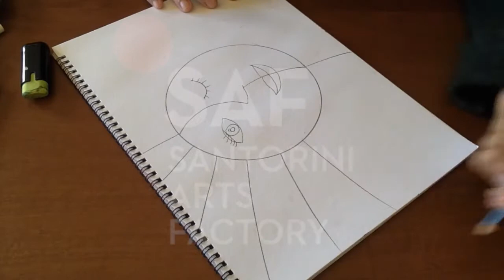Εργαστήριο Δημιουργικής Απασχόλησης 2019- 2020: Ζωγραφικές Αντιθέσεις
Αλήθεια πως συνδυάζεται σε μια ζωγραφιά ο ήλιος και το φεγγάρι; τα ζεστά με τα ψυχρά χρώματα ; Όλα αυτά στο σημερινό εργαστήριο Δημιουργικής Απασχόλησης